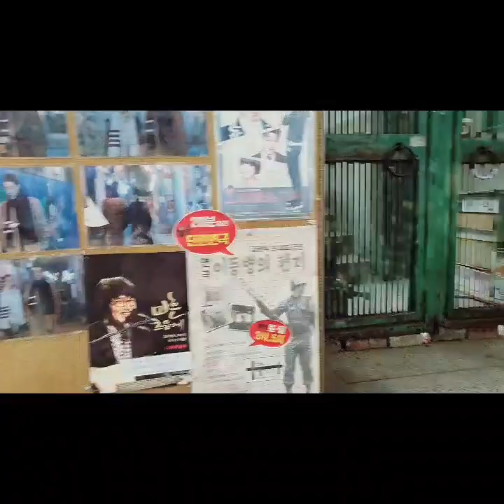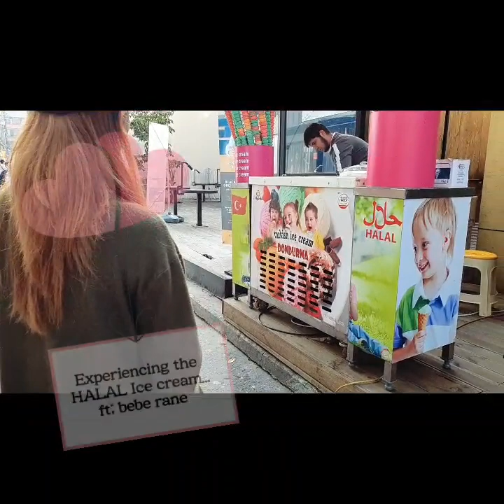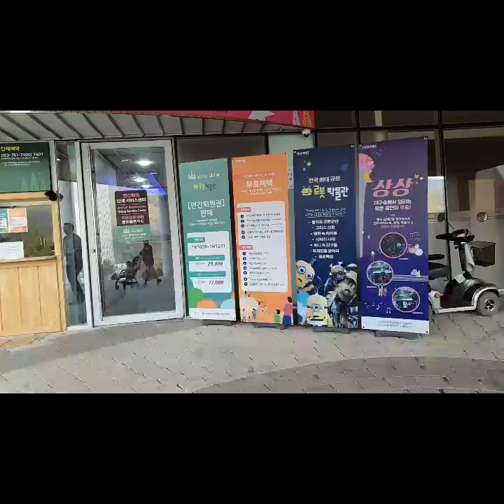DAEGU TOUR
(Kim Kwang Seok Road)
Located; Daebong-dong, Jung-gu, Daegu

(Eco Theme Park/ HillCrest)
Located; 1003 Gachang-ro, Gachang-myeon, Dalseong-gun, Daegu